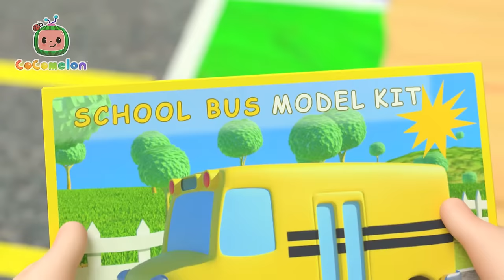Painting The Toy Car Song | Cocomelon | Moonbug Kids - Art for Kids 🖌️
JJ, YoYo and TomTom are building themselves some new toy cars! These new toy cars look like they need a little color. They build and paint a fire truck, school bus, and garabage truck. Have fun learning colors as we all paint them together!

00:00 The Car Color Song
04:26 Yes Yes Playground Song
08:14 Hickory Dickory Dock
11:21 Duck Hide and Seek
13:51 Go Before You Go
16:42 Shopping Cart Song
19:47 Twinkle Twinkle Little Star
22:48 Looby Loo
25:20 Basketball Song
28:16 Silly animal dance